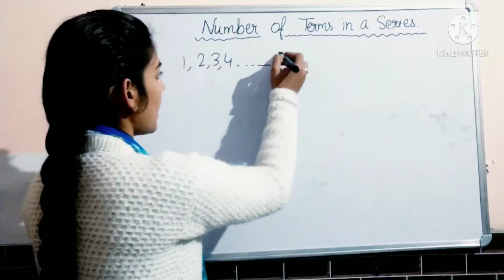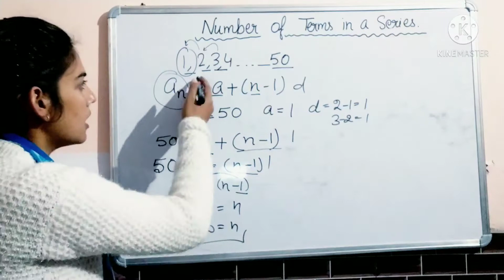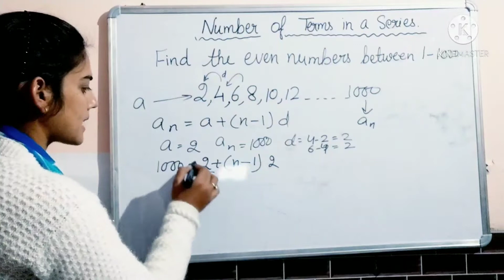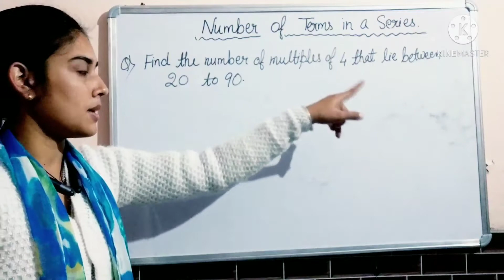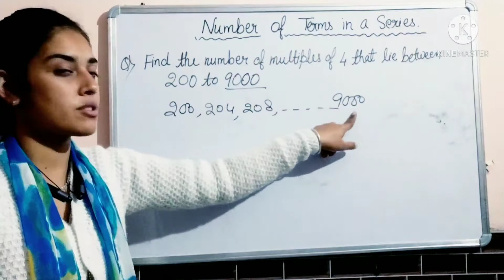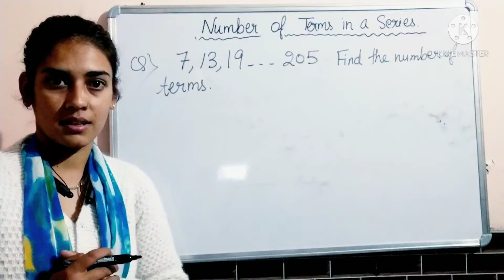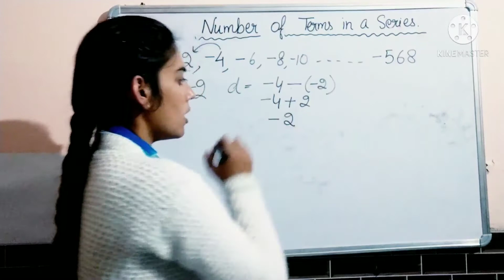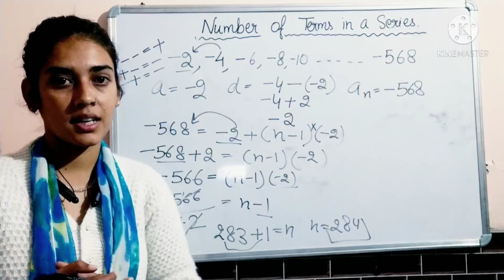Find the number of terms in a series (AP) ||JBT,TET commission ,Entrance,KVS || Army,Gd ,Clerical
*Dear Friends You can find here all the videos link of Previous year JBT commission with official answer key * .👇👇